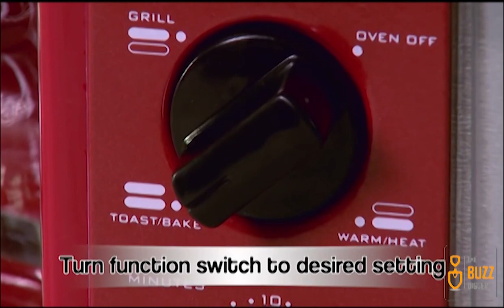3-in-1 Family Size Breakfast Station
Large family size non-stick griddle
Coffee maker brews up to 4-cups of coffee at a time
Toasts up to 4-slices of bread at a time
Removable oven tray and non-stick griddle for easy cleaning
Multi-function toaster oven bakes, toasts and reheats food
Glass griddle lid
Includes 30-minute timer with automatic shut off
1500 watts